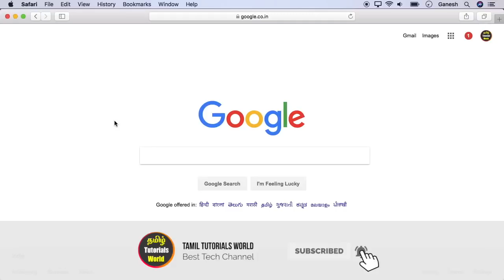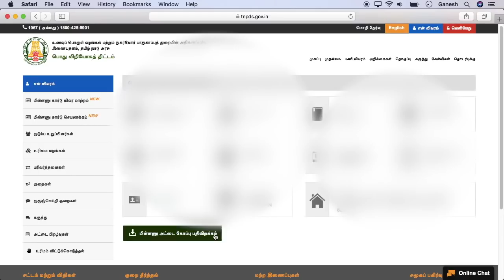How to Download Smart Ration Card Tamil Tutorials World_HD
Tamiltutorialsworld இந்த வீடியோவில் உங்களுடைய Smart Ration Card-யை Download செய்வது எப்படி? என்பது பற்றி பார்ப்போம்.

smart ration card in tamilnadu
smart ration card download tamilnadu
e smart ration card download Tamil